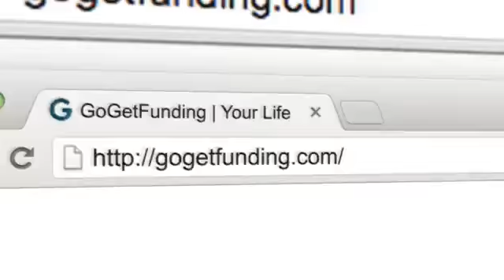❤❤❤ EASILY RAISE the MONEY YOU NEED with the WORLD'S BEST CROWDFUNDING WEBSITE ?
❤❤❤ EASILY RAISE the MONEY YOU NEED with the WORLD'S BEST CROWDFUNDING WEBSITE for GLOBAL FUNDRAISERS ?   -

❤❤❤ MAYBE WORLD'S BEST CROWDFUNDING CAMPAIGNS for CAPE TOWN SCHOOLS & GLOBAL FUNDRAISERS ?